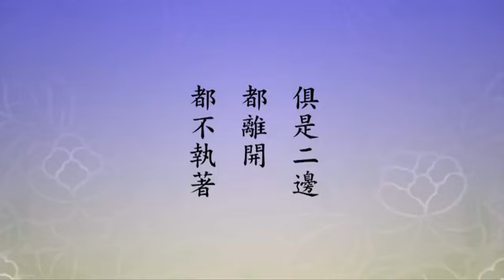淨空老法師:淨土大經科註（第一二七集） {佛示三自*鏈接文稿覩版}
~檔名：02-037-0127，容量：205MB-全578集Full*（全五七八集圓滿）(二零一二年一月份)

"淨土大經科註（第一二七集）"--中國教育基本的東西是「父子有親」